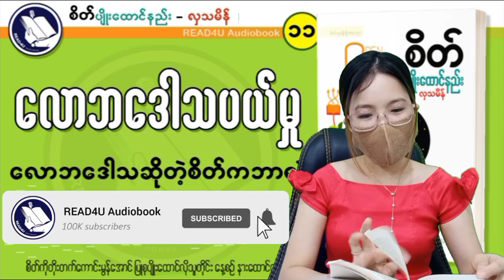စိတ်ပျိုးထောင်နည်း - အပိုင်း (၂) | READ4U Audiobook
စိတ်ပျိုးထောင်နည်း - အပိုင်း (၂)

ဖတ်ပြစေချင်တဲ့ စာအုပ်ကောင်းလေးတွေရှိရင်လည်း Comment မှာ ရေးပေးထားနိုင်ပါတယ်။